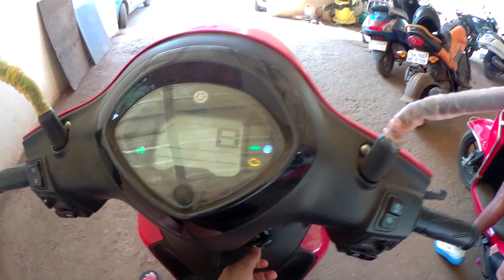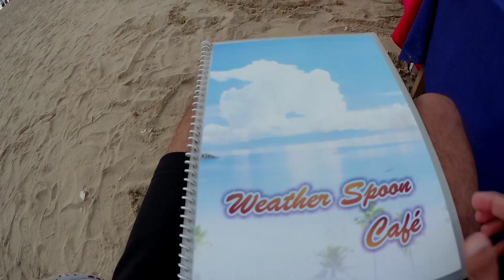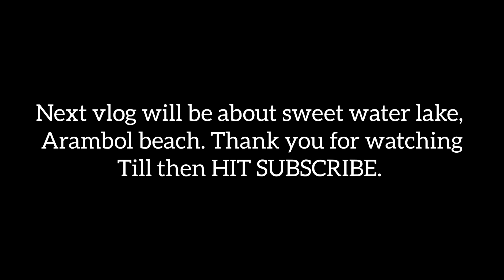DEAR ZINDAGI ROAD & BAGA BEACH 😍 | FIRST VLOG OF GOA SERIES